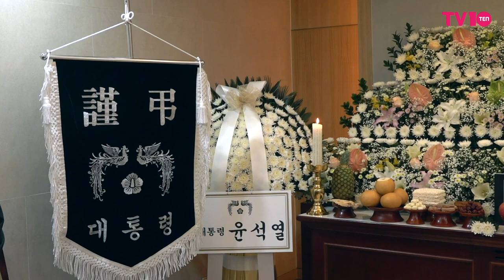故 송해 빈소, 태진아 "송해 선생님은 아버지...연예계 큰 별 졌다"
68년차 방송인 송해가 8일 별세했다. 향년 95세.

1927년에 태어난 송해는 해주예술전문학교에서 성악을 전공했다. 1955년 창공악극단을 통해 희극인의 길을 걷게 된 송해는 TV와 라디오 등을 오가며 활발하게 활동했다.

1988년 '전국노래자랑'의 5대 MC로 선정된 송해는 34년 동안 마이크를 놓지 않고 방방곡곡 관객을 만나러 다녔다. KBS에 따르면 송해가 만난 관객만 1000만 명이 훌쩍 넘는다.